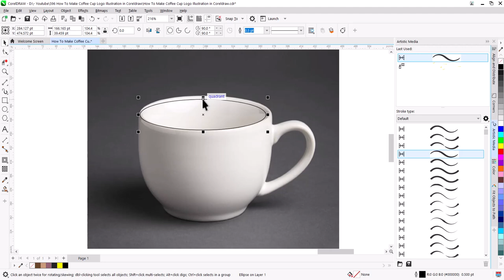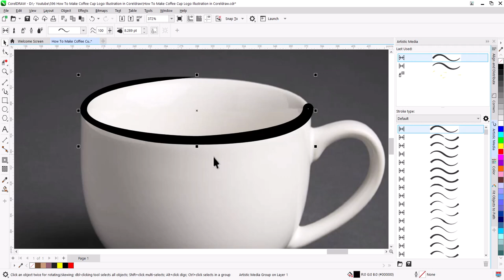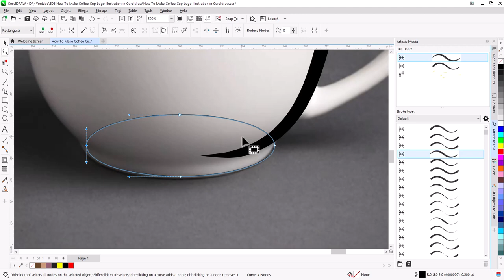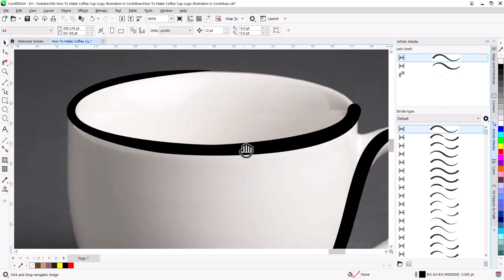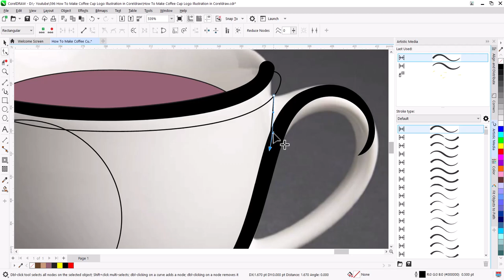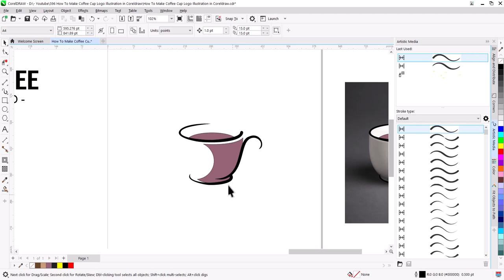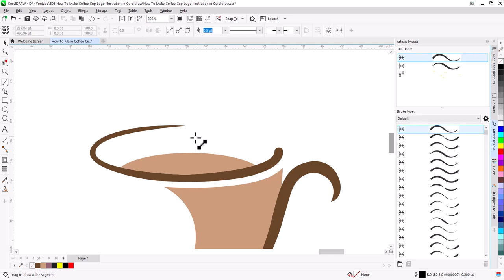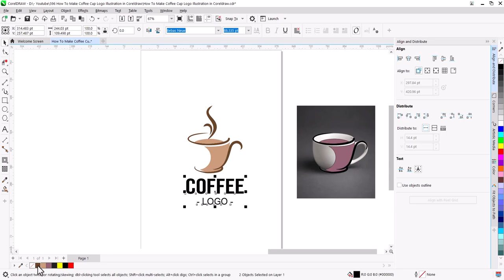How To Make Coffee Cup Logo Illustration in Coreldraw | Corel draw Tips & Tricks